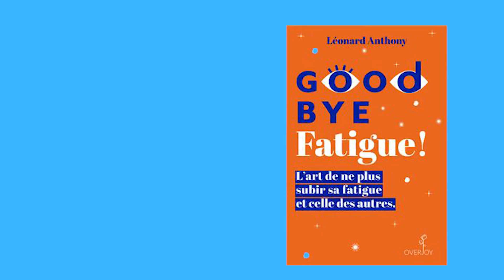Santé mentale ❙ 4 conseils pour mieux se reposer quand on est fatigué ❙ Psychologies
La fatigue peut prendre une place importante dans notre vie. Pour aller mieux, il est important de savoir réellement se reposer et ainsi se débarrasser de ce poids. Leonard Anthony, spécialiste de la fatigue, donne ses 4 conseils.

©Psychologies - 2021